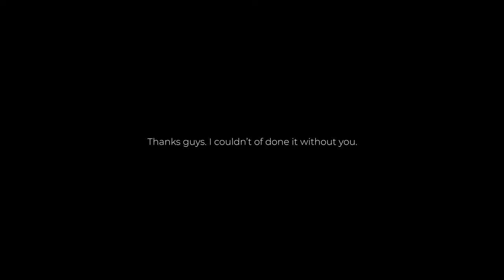Cargo Run (A Space Engineers short story)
Cargo run was is a story of a young gunner assigned to run defence for an old cargo pilot. However, this simple cargo run won't go off without a hitch. It's not the first. Nor will it be the last.